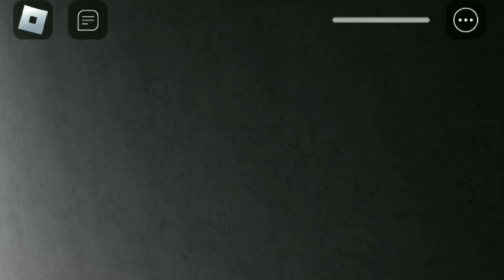The tunnel Thomas Original Roblox